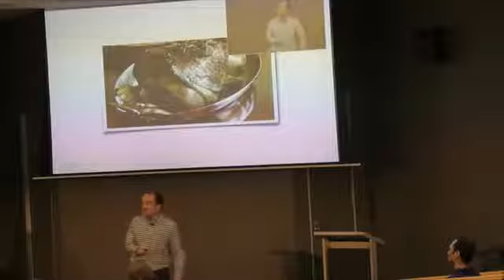Marty Wilson | Bestselling Author and Change Speaker Showreel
Marty Wilson is a profoundly funny conference speaker, a hilarious Stand Up Comic and author of the bestselling What I Wish I Knew series.